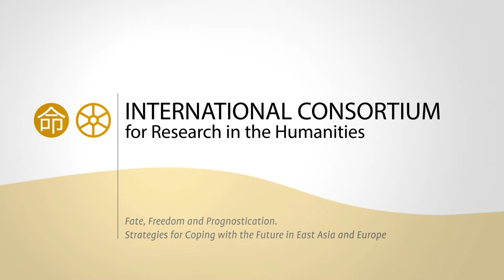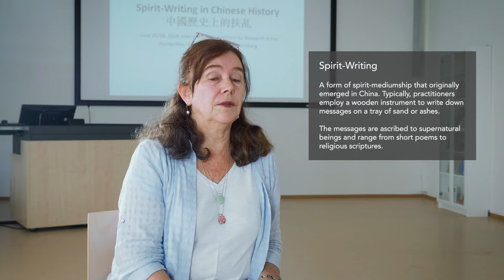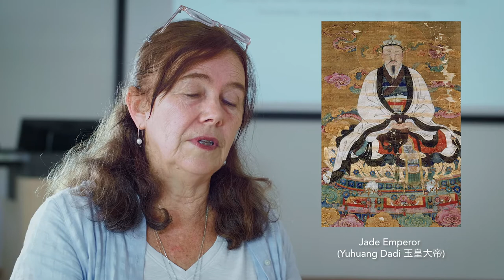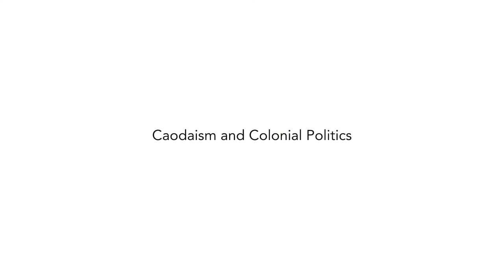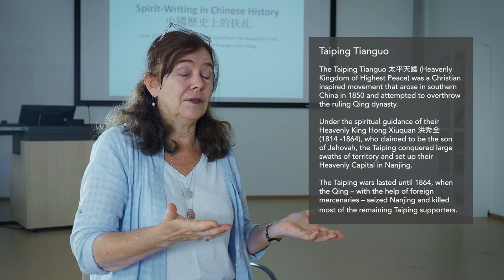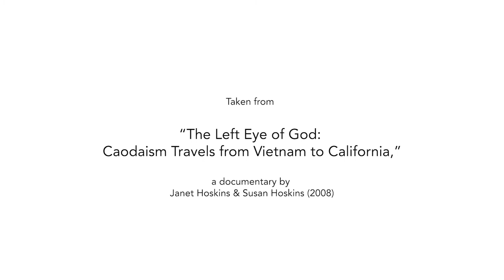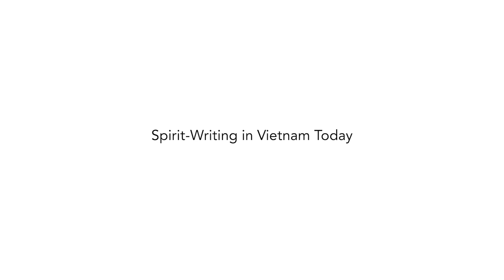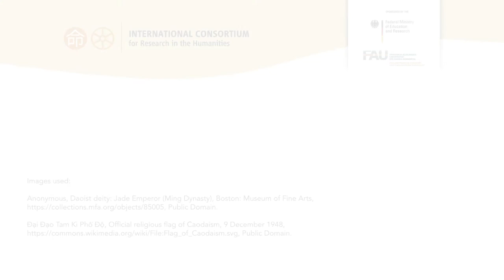Caodaism - Spirit-Writing and Revelation in a Vietnamese New Religion (IKGF Erlangen)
The International Consortium for Research in the Humanities "Fate, Freedom and Prognostication" at the University Erlangen-Nuremberg is one of ten Käte Hamburger Kollegs in Germany only that foster pioneering research in the Humanities and win their special dynamic through the continuous presence of high ranking international scholars.

Prognostication and prediction are pervasive anthropological phenomena found in all cultures. The International Research Consortium aims to uncover the historical foundations of prognostication with their impact on our immediate present and our way of coping with the future. This approach will enable us to find new answers to the question of whether different views on fate and strategies of coping with destiny in Chinese modernity or the medieval European past constitute a characteristic difference from Western modernity.

In this documentary, Prof. Dr. Janet Hoskins, Professor of Anthropology and Religion at the University of Southern California, provides an introduction to the history of Caodaism and its link to the practice of spirit-writing. Caodaism is a Vietnamese new religion that emerged in Southern Vietnam in the 1920s. Its early religious scriptures were revealed through a slightly adapted form of Chinese spirit-writing and ascribed to different deities of the Sino-Vietnamese pantheon and other religions. Caodaism turned into a large religious organization but was repressed by the Communist government after 1975 due to its linkages to the former South Vietnamese government. However, it survived in the diaspora and underwent a revival in Vietnam in recent years.

Editorial department: Matthias Schumann
Camera: Felix M. Brühl